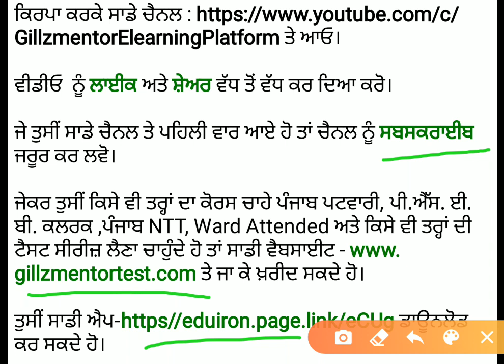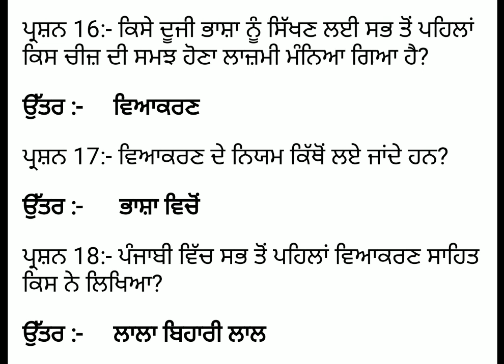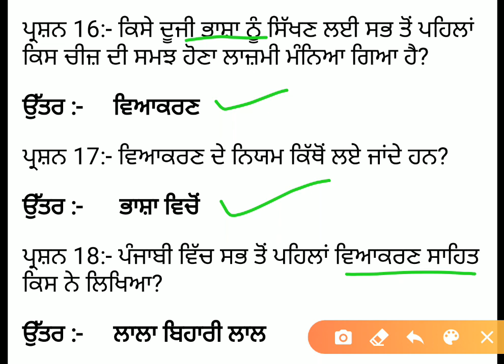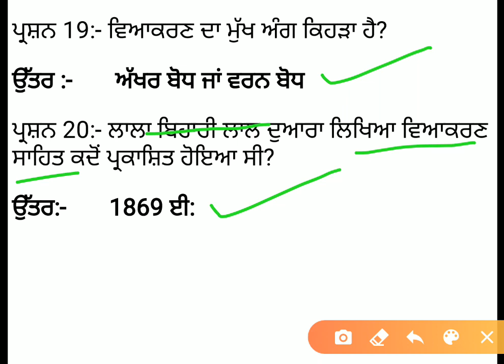ਪੰਜਾਬੀ ਵਿਆਕਰਣ ਭਾਗ 2 | ਮਹੱਤਵਪੁਰਨ ਪ੍ਰਸ਼ਨ | Gillz Mentor